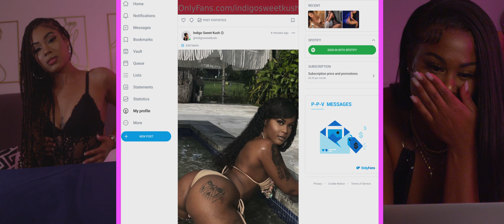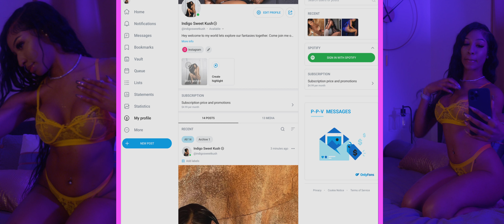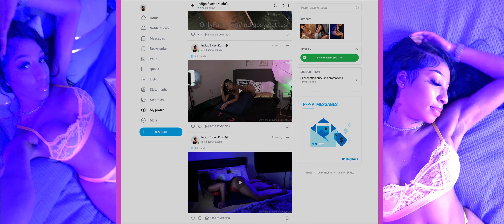King Jesai - "Only Fans" (Music Video) (Directed